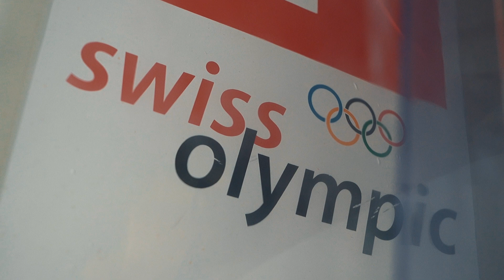Paris 2024 with Swiss Sailing Team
Check out the athletes that make up Swiss Sailing Team for Paris 2024, ready to represent Switzerland at the Olympic Games!

Watch the full playlist to join each of our athletes and coaches behind the scenes and get to know what makes them so special!

Don't forget to show them your support as they get ready to give it everything they've got in Marseille.